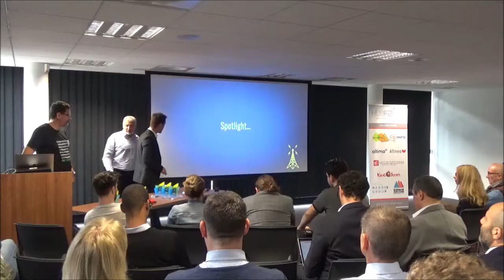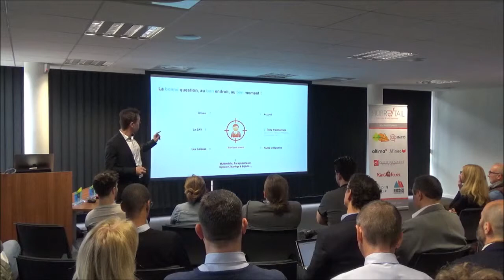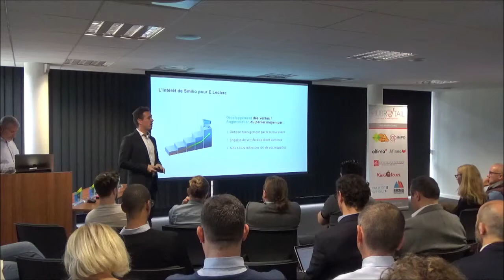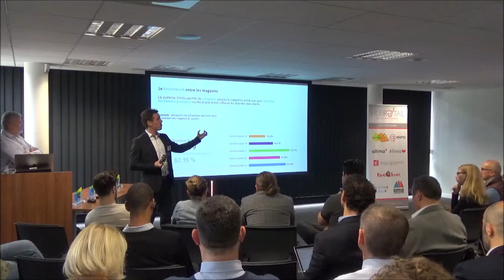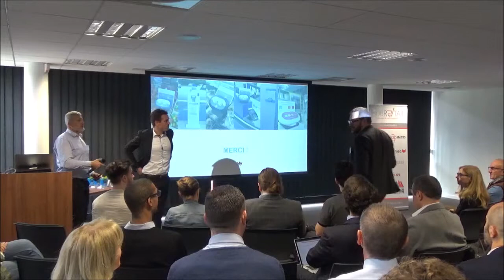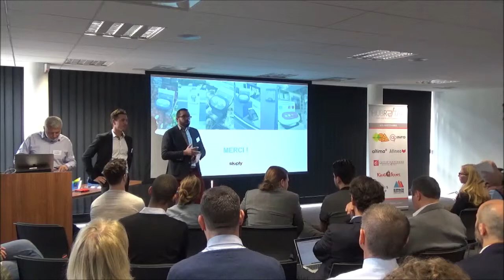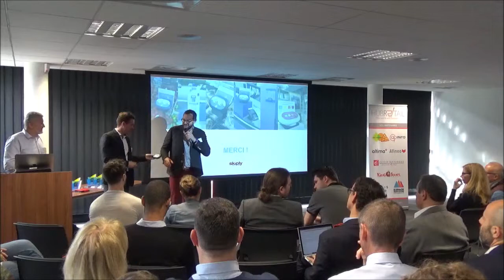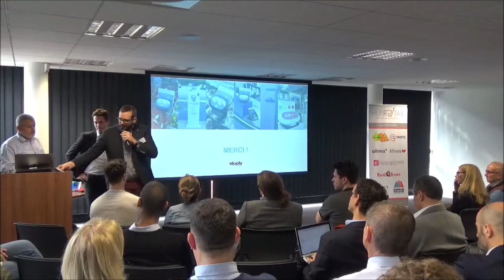29ème Matinale du Hub-Retail - Présentation de Skiply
Présentation de Skiply par Thomas Ayrault au Hub des Alpes